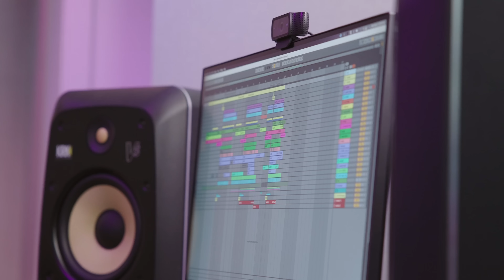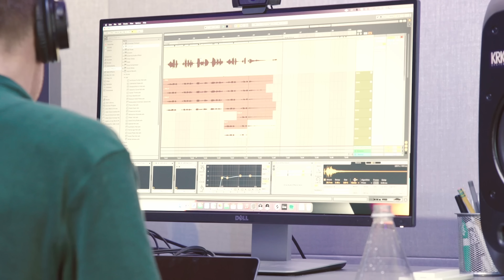Fritz Hager - Hearts Align (BTS Visualizer)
Written By: Francisco Martin and Drew Pearson
Produced By: King Henry

Lyrics:
Head on my chest breaking my bones
And I’m falling hard cause you’re not my home
And I find it hard to believe it

When we go out silhouette dress
I steady my heart and I catch my breath
To realize what we had was fleeting

Would you trace your steps would you turn and go
Do you see my face when you’re all alone

Hold me close don’t leave me
I’m afraid to run in the fire
I can’t stop these demons
This won’t last for long so
Hold me up I’m sinking
Oh I know your heart isn’t mine
I can’t stop this feeling
Take me back to when our hearts aligned

And in the dark when you kiss my neck
You fold me up, this paper chest
Your eyes flooded through the ceiling

But the loves gone cold and you’re on my mind
Cause you own my days and you haunt my nights

Hearts aligned

Cause you hold my days and you haunt my nights
Oh when it’s dark you’re on my mind

Hold me up I’m sinking (I’m sinking)
Oh I know your heart isn’t mine (your hearts isn’t mine)
I can’t stop this feeling (I can’t stop)
Our hearts aligned
Oh our hearts aligned

Videographer / Editor: Jordan Pulmano via Joshua One Nine Productions